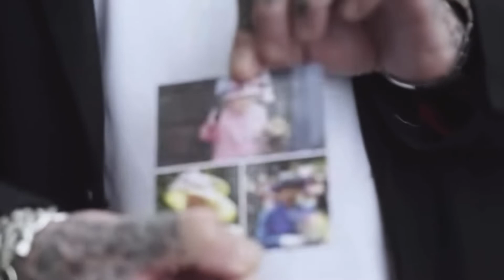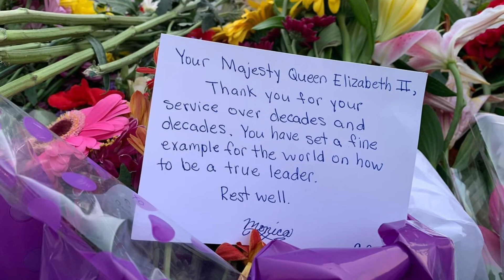Lament for a Queen — the passing of Queen Elizabeth II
Lament for Queen Elizabeth II — an end to an era.  RIP.

We are all visitors to this time, this place. We are just passing through. Our purpose here is to observe, to learn, to grow, to love ... and then we return home. Australian Aboriginal proverb.